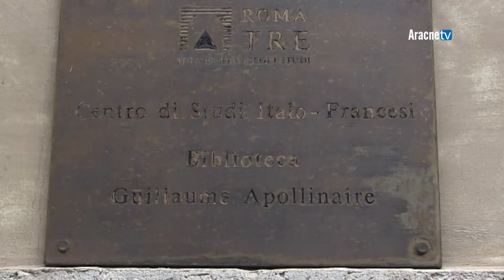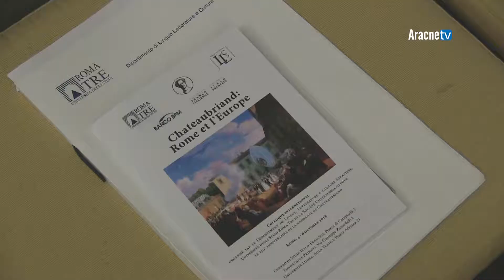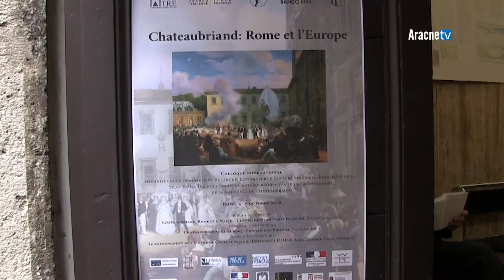Convegno n. 659 - CHATEAUBRIAND: ROME ET L’EUROPE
Giovedì 4, venerdì 5 e sabato 6 ottobre 2018 al Centro di Studi italo-francesi, in piazza di Campitelli, a Roma si è svolto il convegno “Chateaubriand: Rome et l’Europe”, organizzato dal Dipartimento di Lingue, Letterature e Culture Straniere dell’Università Roma Tre e dalla Société Chateaubriand, alla manifestazione hanno collaborato il Centro Studi Italo-Francesi, l’Università LUMSA, la Fondazione Primoli, l’Académie de France–Villa Medici, l’Institut français–Italia, l’Institut français–Centre Saint-Louis, l’École française di Roma, l’Université Jean Monnet–Saint-Étienne. L’evento inoltre è stato patrocinato dall’Ambasciata di Francia in Italia, dell’Ambasciata di Francia presso la Santa Sede, dell’Association Italiques, dal Seminario di Filologia Francese, dalla Società Universitaria per gli Studi di Lingua e Letteratura Francese e dalla Sapienza Università di Roma.
Un appuntamento di portata eccezionale, per celebrare il 250° anniversario della nascita del visconte François-René de Chateaubriand scrittore, politico e diplomatico, considerato il fondatore del Romanticismo letterario francese.
Una tre giorni che corona un’annata di manifestazioni dedicate , in Francia come in Italia, allo scrittore e tesa ad affrontare la dimensione internazionale di Chateaubriand che fu anche diplomatico e fondatore di un nuovo gusto estetico.
Il convegno ha visto la presenza di tanti studiosi di altissimo livello. Ad aprire la tre giorni di studi il Professor Luca PIETROMARCHI Ordinario di Letteratura Francese, presso l’Università di Roma.
Presenza importante quella di Michel DELON professore emerito di letteratura francese del diciottesimo secolo alla Sorbona di Parigi .Ad intervenire anche Patrizia OPPICI dell’Università degli Studi di Macerata. Altro nome molto importante, tra i tanti presenti all’appuntamento, quello di Aurelio PRINCIPATO Professore Ordinario di Lingua e letteratura francese e di Storia della lingua francese che ha insegnato in Italia e in Francia ed è stato autore di importanti ricerche linguistiche e filologiche. Molto apprezzato anche l’intervento della professoressa Elodie SALICETO dell’Università Jean Monnet di Saint-Etienne.